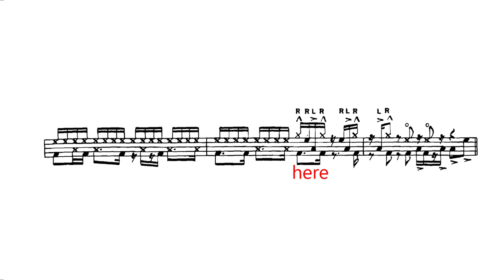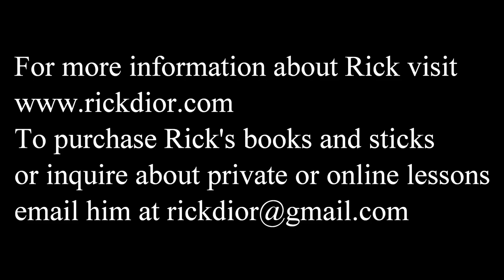Funk Drumming Workshop Part 4 - Solo #4-One Handed 16ths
Here is part 4 of a multi-part series on Funk Drumming.
For source material, I am using the classic Funk book "The Funk Drumming Workbook" by Chet Doboe. In this video, I play and talk about solo #4, which is on pages 48-49.
This solo is all about playing one-handed 16th note grooves. Many pop and funk tunes use these grooves.
Here is a short list:
Steely Dan-
Caves of Altimira
Gaucho
Third World Man
Ambrosia-
Biggest Part of Me  Ambrosia and later Take 6
Gino Vannelli-
Seek and You will Find
Bobby Caldwell-
What You do For Love
Earth Wind and Fire-
Reasons
Serpentine Fire
Rufus/Chaka Khan-
Ain't That Peculiar
Toto-
Georgy Porgy
This book is out of print, but you can find it online for download. In this series, I will be performing and analyzing all of the 15 solos that are in the back of the book, starting on page 45.

Time Stamps:
0:00 Solo #4 and Intro 1/4 note = 72
2:39 Talk Through
9:40 Solo #4 faster 1/4 note = 82
11:35 Using the Push Pull Technique

The headphones I am using are from Gordy Knudtson.

The drums used in this video are Peavey Radial 1000.
The cymbals are:
Paiste 8: mini hi hats mounted
Sabian 13" HH hi hats
Sabian 12" hi hats mounted
Sabian 20" Jack DeJohnette Signature Ride
Sabian 16" Vault crash
Paiste 18" traditional crash